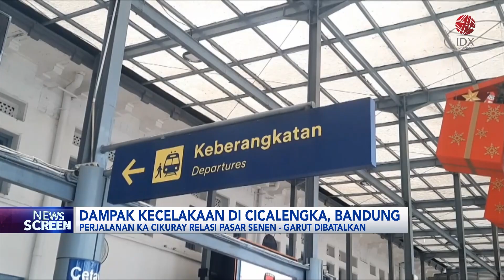Dampak Kecelakaan di Cicalengka, Bandung | IDX CHANNEL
Insiden kecelakaan Kereta Api Turangga, dengan ka lokal Bandung Raya, berimbas pada dibatalkannya perjalanan Kereta Api 268 Cikuray relasi Pasar Senen - Garut. Selain itu kereta api jarak jauh 252, dan 256 Serayu relasi Pasar Senen - Purwokerto juga harus dilakukan rekayasa pola operasi, dengan jalan memutar melalui Cikampek - Cirebon, Prujakan–Prupuk Purwokerto.